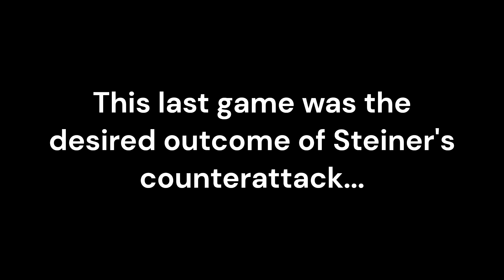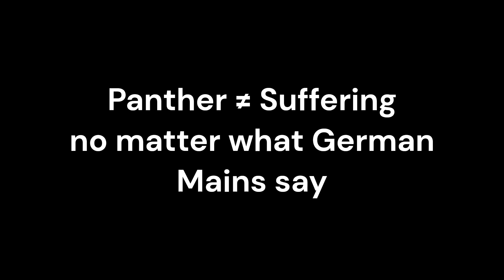[WT] The Panther D Experience | Big Cat with Big Gun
German mains constantly winge and wine about being oppressed by Gaijin.
I beg to differ...